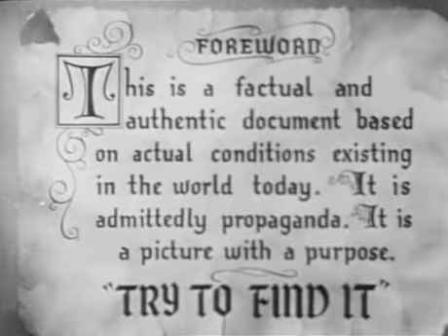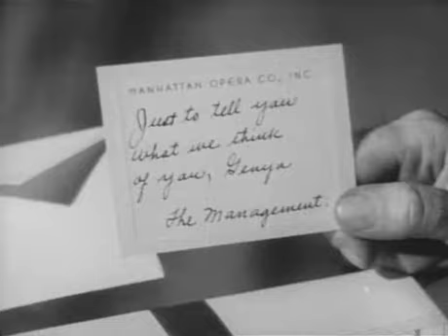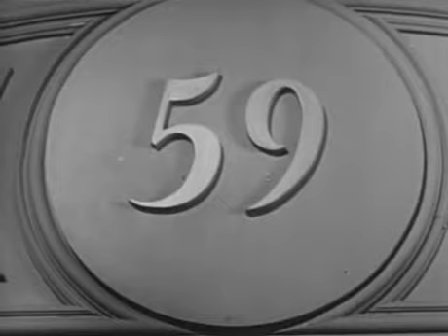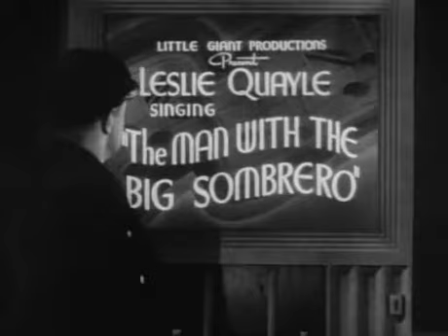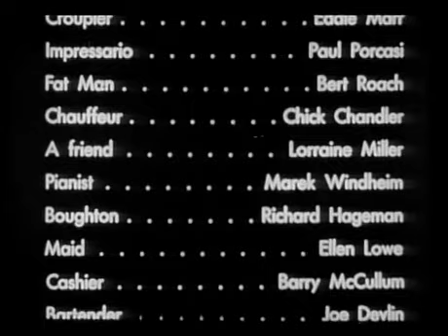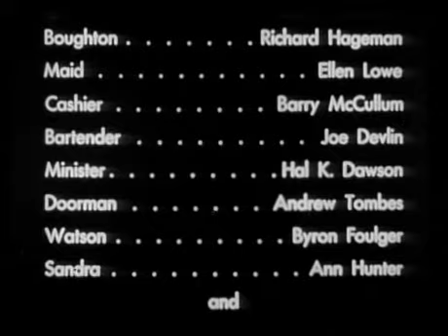Hi Diddle Diddle (1943) || Full movie || Public Domain Movies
When the bride's mother is supposedly swindled out of her money by a spurned suitor, the groom's father orchestrates a scheme of his own to set things right. He is aided by a cabaret singer, while placating a jealous wife.
Directors
Andrew L. StoneFriz Freleng(animation sequences)
Writers
Frederick J. Jackson(screenplay)Edmund L. Hartmann(story)Andrew L. Stone(story)
Stars
Adolphe MenjouMartha ScottPola Negri